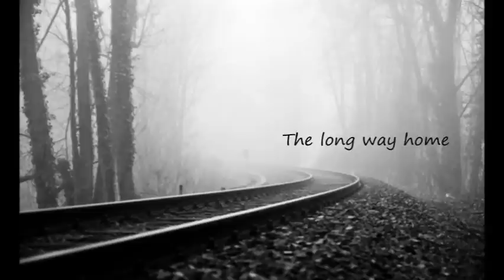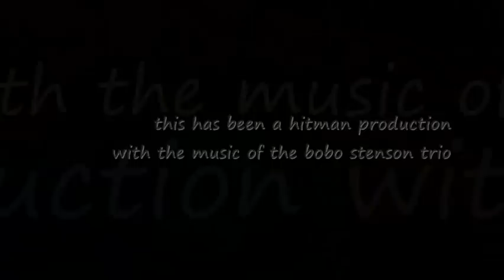Bobo Stenson Trio ~ Golden Rain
artist ~ bobo stenson trio ~
album ~ serenity ~
song ~ golden rain ~